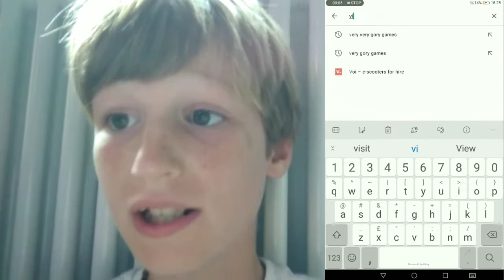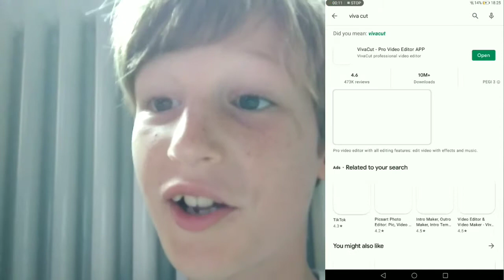Bottle flip (part 2)